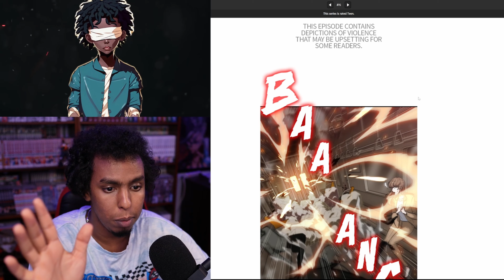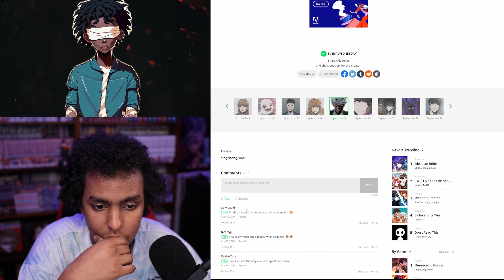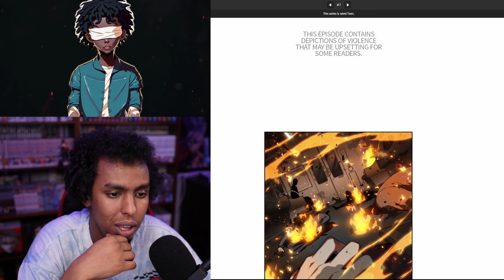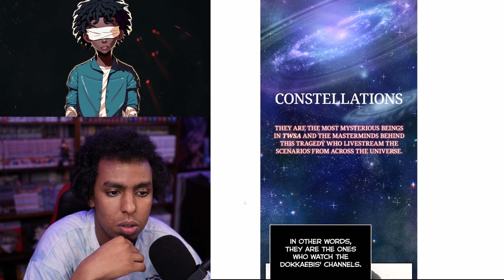NAMWOON KIM IS INSANE!!!- Omniscient Reader's Viewpoint Season 1 Episodes 4-8 Readthrough + Reaction